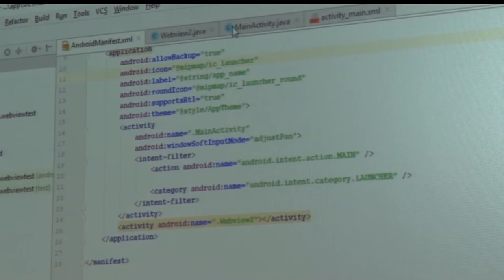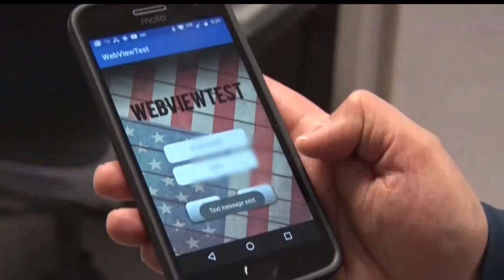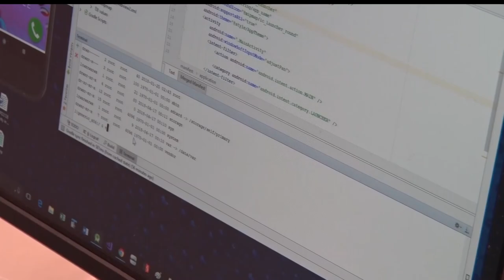CLC Students Gain National Recognition For Veteran-Helping App